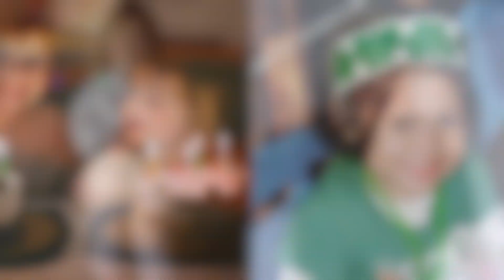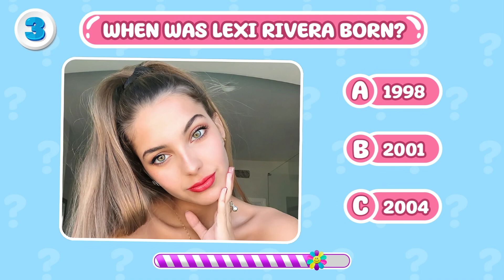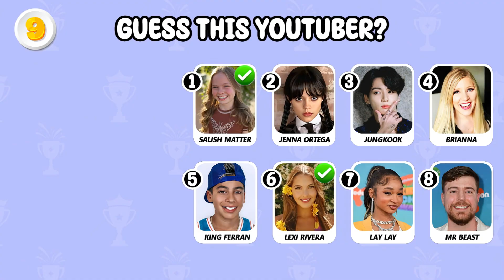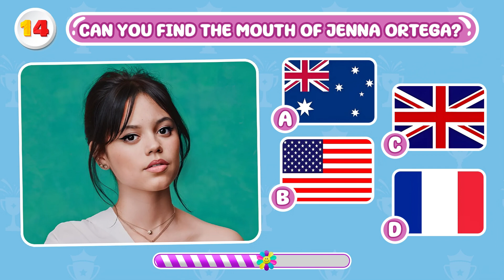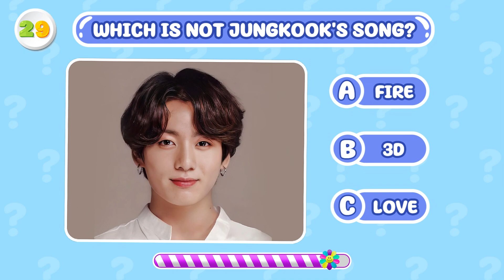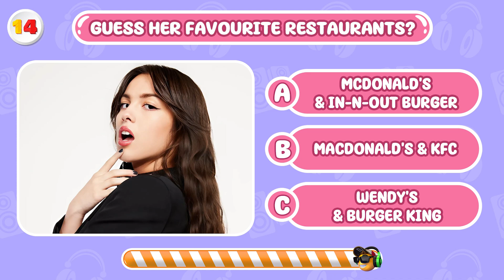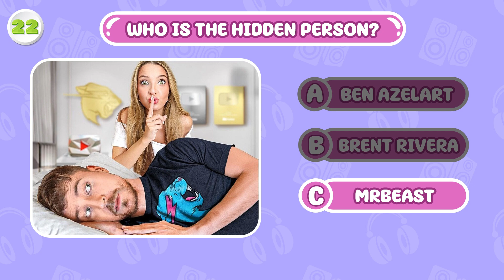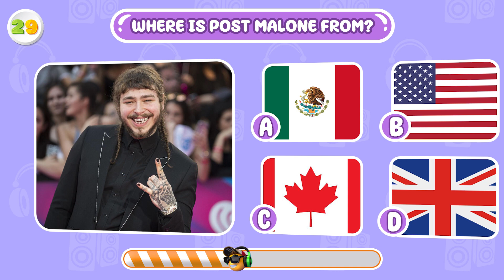Salish Matter VS Jenna Ortega Transformation 👑 From Baby To 2024 | Amazing Quiz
Hello everyone
💎 Welcome to Amazing Quiz
💚 You are watching:  Salish Matter VS Jenna Ortega Transformation 👑 From Baby To 2024 | Amazing Quiz

Watch the incredible transformation of Salish Matter and Jenna Ortega, from their early childhood days to their stunning appearances in 2024! See how these stars have evolved over the years, both in their careers and personal lives. Don't miss the fun quiz at the end to test your knowledge about their journeys!